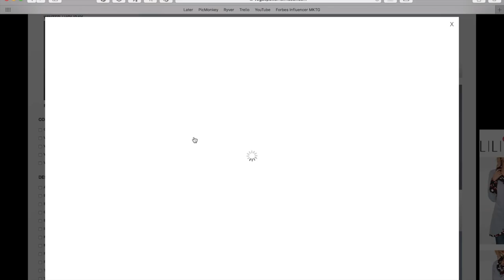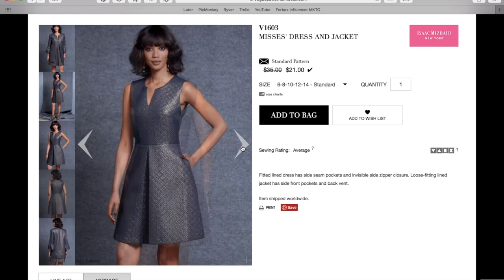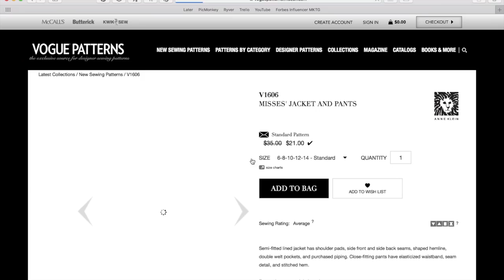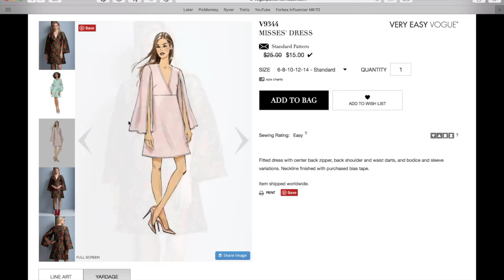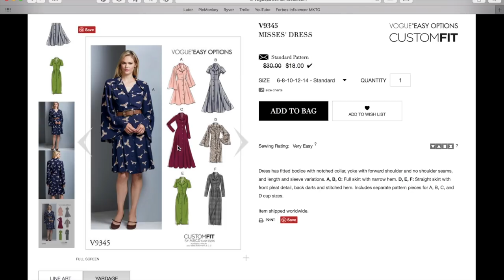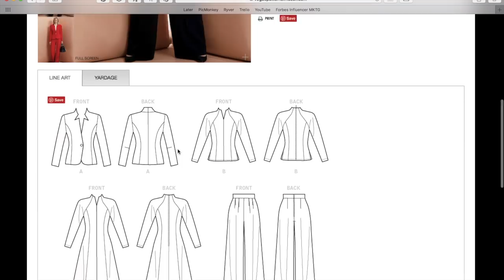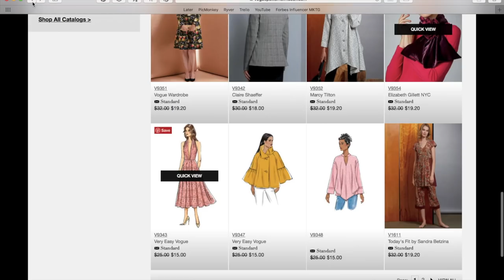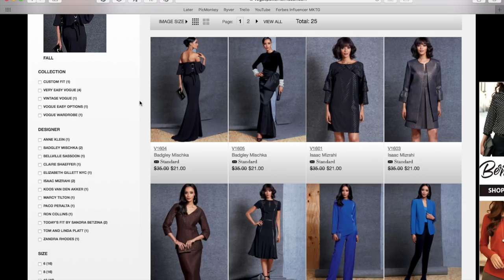Vogue Winter/Holiday Collection | First Impression Review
This is the first of the Winter/Holiday collections to come out and I'm so excited to share my 1st impressions with you!

Be sure to let me know what you think of them in the comments!